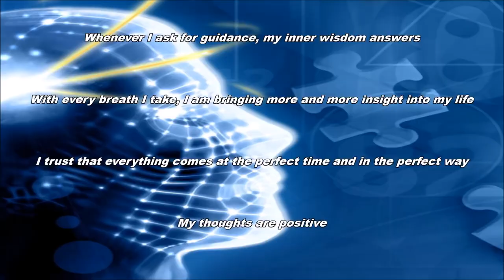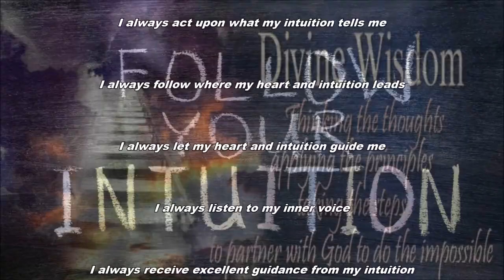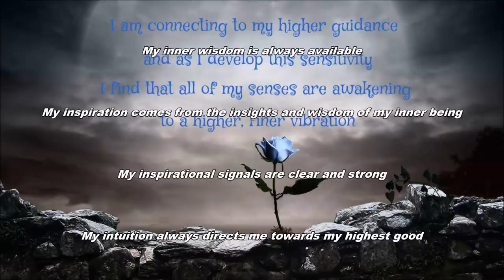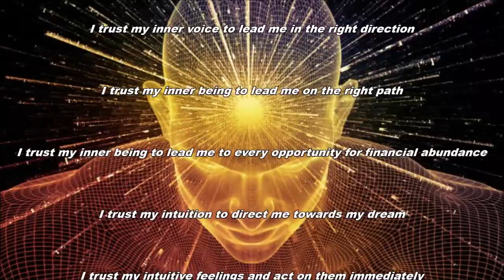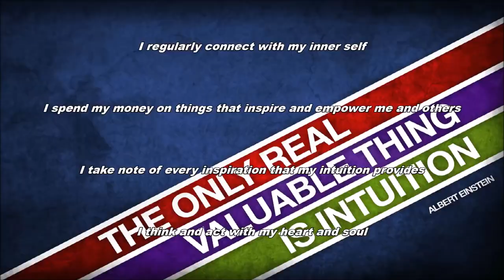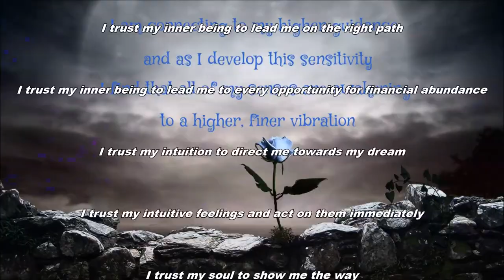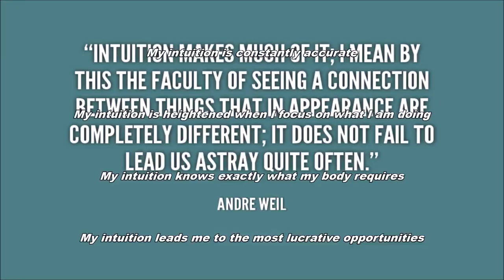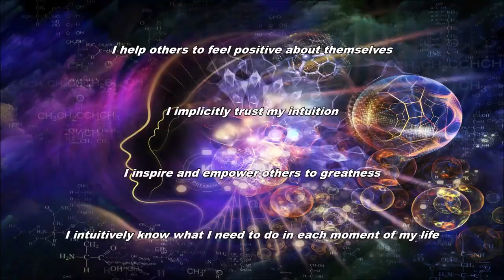Intuition Ignition Subliminal 2 Audio + Visual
Intuition Ignition Subliminal 2.

Text & Audio Affirmations:
As I trust and let go, my intuition guides me to wondrous experiences.
Divine guidance is always with me.
Divine wisdom guides me in all that I do.
Every day I read something insightful and inspiring.
Every day my inner voice becomes louder and clearer.
Every day my intuition serves me better.
Every moment of every day I am becoming more and more inspired.
I accept my inner voice with reverence and respect.
I act on all inspirational impulses.
I act on all inspirations as soon as I receive them.
I act on all inspirations as they are received.
I act on intuitive impulses quickly and confidently.
I allow my inner wisdom to give me guidance and direction.
I always act upon what my intuition tells me.
I always follow where my heart and intuition leads.
I always let my heart and intuition guide me.
I always listen to my inner voice.
I always receive excellent guidance from my intuition.
I always trust my gut feelings.
I am always relaxed, calm, and ready to listen to my inner voice.
I am always successful in all endeavors.
I am divinely guided through every day of my life.
I am easily able to access the power of my intuitive mind.
I am forever grateful for my wonderful imagination.
I am guided by my intuition in all things.
I am in constant tune with my intuition.
I am inspired by the wisdom of my subconscious mind.
I am learning to trust my instincts.
I am more inspired and empowered every day.
I am open to receiving divine guidance.
I am ready to act on all inspiration that comes to me.
I appreciate my intuition and the wonderful insights it offers.
I call upon the infinite intelligence to guide me.
I can always count on my hunches.
I choose to let inspiration find me as often as possible.
I combine inspired thought with intelligent action.
I confidently follow my instincts in all things.
I confidently trust and follow my intuition.
I count on the direction of my sixth sense in all that I do.
I dare to follow my inner voice.
I do whatever my quiet inner voice tells me to do.
I easily allow my true feelings to guide me.
I easily tune into my inner wisdom whenever I need guidance or direction.
I follow the advise of my intuitive voice.
I follow the calm guidance of my inner being.
I follow where my energy and inspiration leads me.
I have a highly developed sixth sense.
I have complete trust in my intuition.
I have free access to the intuitive powers of my mind.
I have infinite appreciation for the power of my imagination.
I have perfect trust in my intuition.
I have profound faith in my intuition.
I have the greatest confidence in my intuitive insights.
I have total faith in all my intuitive feelings.
I have total trust in my inner wisdom.
I help others to feel positive about themselves.
I implicitly trust my intuition.
I inspire and empower others to greatness.
I intuitively know what I need to do in each moment of my life.
I let my intuitive voice guide all my actions.
I listen carefully when my inner voice speaks to me.
I listen intently to the whispers of my soul.
I listen to and act upon the guidance my intuition gives me.
I listen to inspiring, uplifting music regularly.
I love being an inspiration to others.
I think and act with my heart and soul.
I totally trust my intuition.
I trust and honor my intuitive voice.
I trust my hunches at all times.
I trust my inner voice to lead me in the right direction.
I trust my inner being to lead me on the right path.
I trust my inner being to lead me to every opportunity for financial abundance.
I trust my intuitive feelings and act on them immediately.
I trust my soul to show me the way.
My amazing intuition leads me to the best opportunities for me.
My dreams inspires me.
My hunches are always spot on.
My inner being expresses itself through intuition and inspiration.
My inner knowing is more powerful than belief.
My inner sage guides me perfectly.
My inner vision is always clear and focused.
My inner wisdom guides me in all things.

Watch in HD. Headphones/Earphones are optional. Use this subliminal video often to develop intuition and keen insight. Watch and listen for best results. You can still get results from just watching or just listening if that's more convenient for you. This subliminal video has both audio and visual affirmations. Set to a comfortable volume. Use at least once a day until no longer needed.